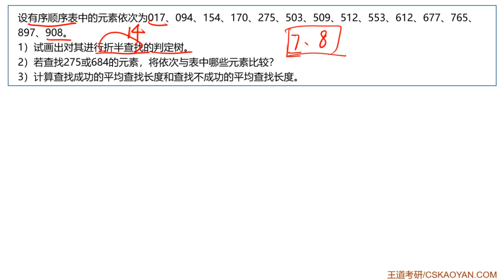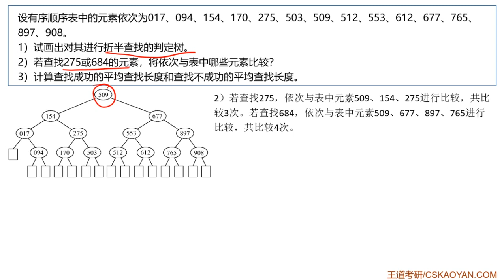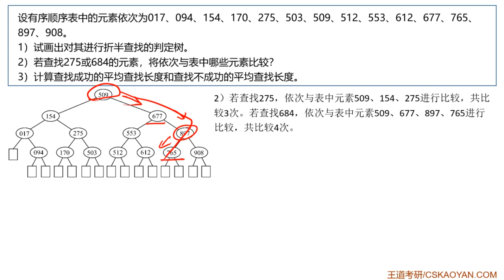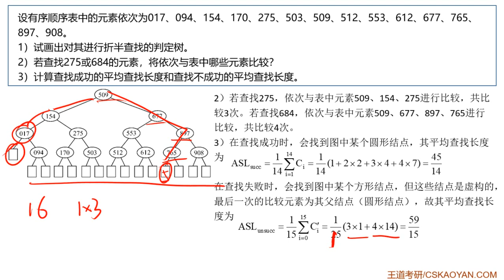6 2 综合题02